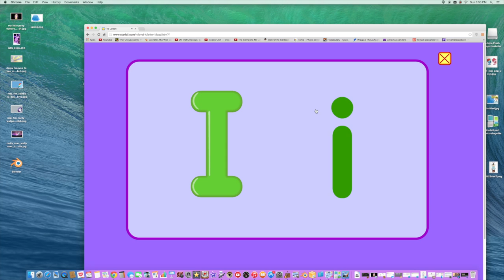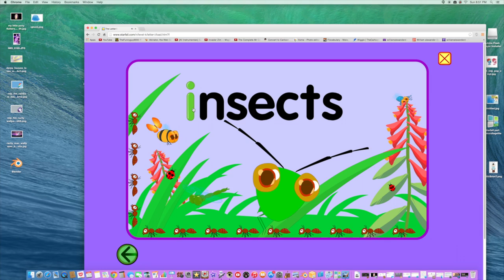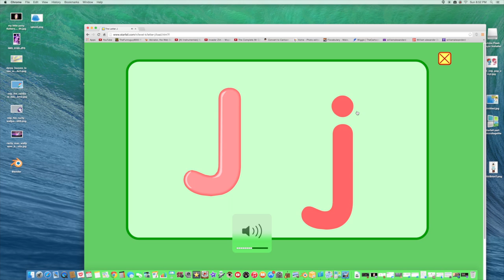IGLOO | Starfall #9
HEY I GOT AN IMAC YAS